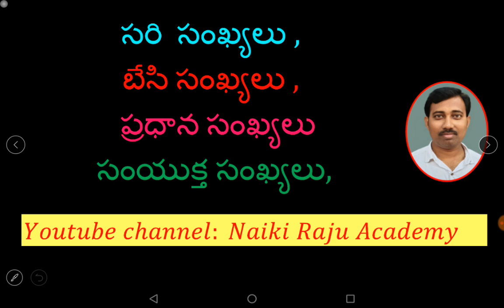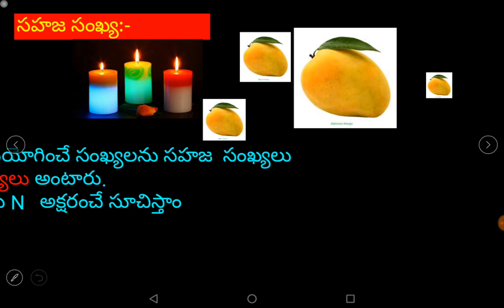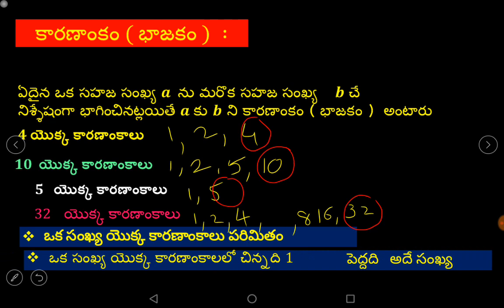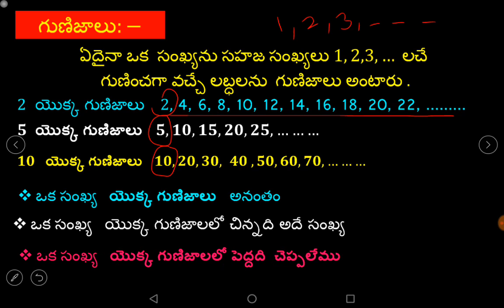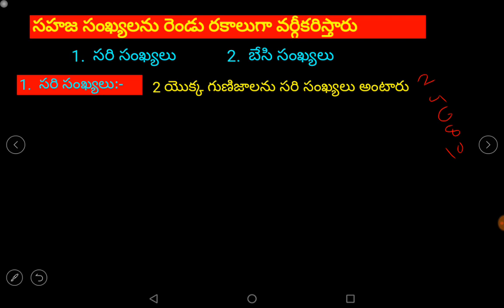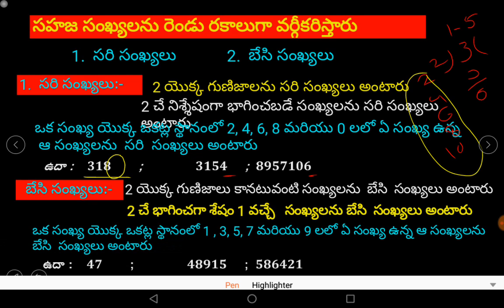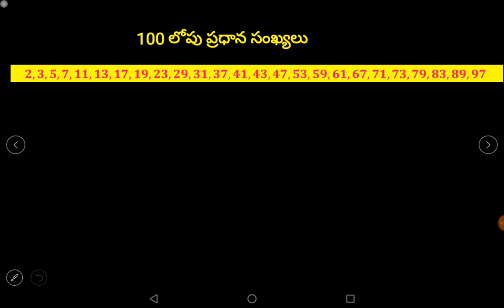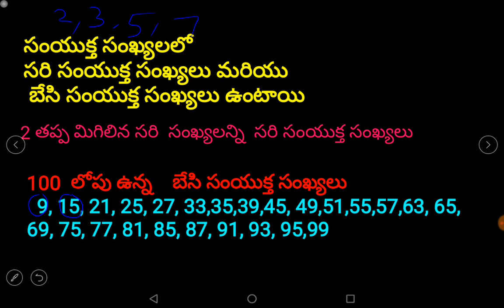ప్రధాన సంఖ్యలు సంయుక్త సంఖ్యలు సరి సంఖ్యలు బేసి సంఖ్యలు Prime Composite Even Numbers Odd numbers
Prime Numbers | Composite Numbers || Even Numbers || Odd numbers

కారణాంకాలు  లేదా భాజకాలు: ఇచ్చిన ఒక సంఖ్యను శేషం లేకుండా భాగించే ప్రతి సహజ సంఖ్యను ఇచ్చిన సంఖ్యకు కారణాంకం లేదా భాజకం అంటారు
 మొదటి సంఖ్య రెండవ సంఖ్య చే నిశ్శేషంగా భాగించబడితే రెండవ సంఖ్యను మొదటి సంఖ్యకు కారణాంకం అంటారు
 ప్రతి  సంఖ్యకు 1 కారణాంకం , ఇదే ఆ సంఖ్యకు  చిన్న కారణాంకం
 ప్రతి  సంఖ్య దానికదే కారణాంకం , ఇదే ఆ సంఖ్యకు  పెద్ద  కారణాంకం
 1 కంటే పెద్దదైన ప్రతి సహజ సంఖకు కనీసం రెండు కారణాంకంలు ఉండును
 ఒక సంఖ్య యొక్క కారణాంకం అ సంఖ్య కంటే తక్కువ లేదా ఆ సంఖ్యకు సమానం అగును.
 ఒక సంఖ్యకు గల కారణాంకంలు పరిమితం
 గుణిజాలు:- ఇచ్చిన సంఖ్యను సహజ సంఖ్యలచే వరుసగా గుణించగా వచ్చే లబ్దాలను ఆ సంఖ్యకు గల గుణిజాలు అంటారు
 ఇచ్చిన సంఖ్యను 1,2,3,4,5 .. లచే వరుసగా గుణించగా వచ్చే లబ్దాలను ఆ సంఖ్యకు గల గుణిజాలు అంటారు
ఉదా 2 యొక్క గుణిజాలు 2,4,6,8,10,.
5 యొక్క గుణిజాలు 5,10,15,20,25,.
 ఒక సంఖ్యకు గల చిన్న గుణిజం( మొదటి గుణిజం)- అదే సంఖ్య
 ఒక సంఖ్యకు పెద్ద గుణిజం- అనంతం నిర్వచించలేము
ఒక సంఖ్యకు గల గుణిజాలు అపరిమితం